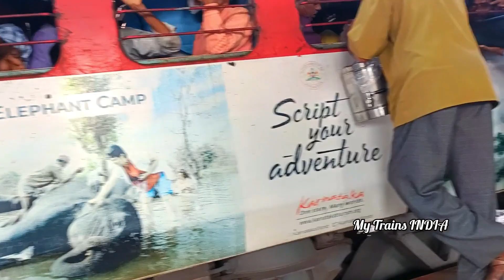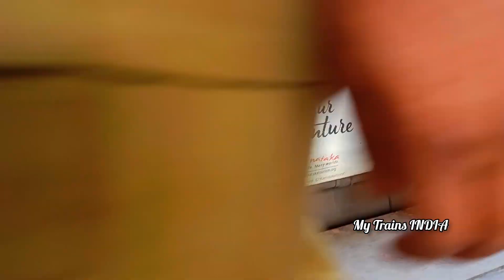Mumbai Saket SF Express | Pleasant Time at Nashik Road Railway Station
My Dear Friends Watch the Mumbai Saket SF Express arriving and departing from Nashik Road Railway Station. Few Pleasant Moments at the Railway Station Platform. Indian Railways @MyTrainsINDIA